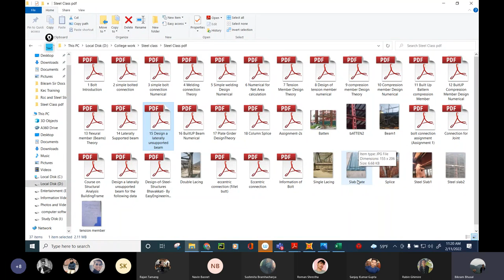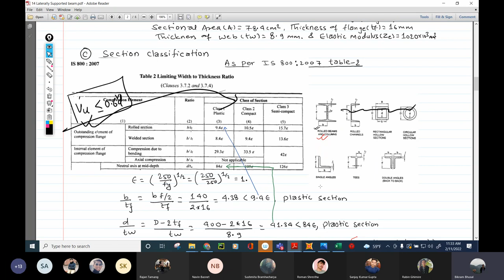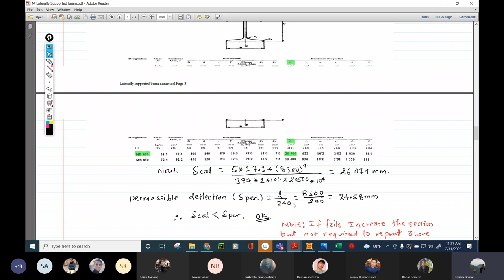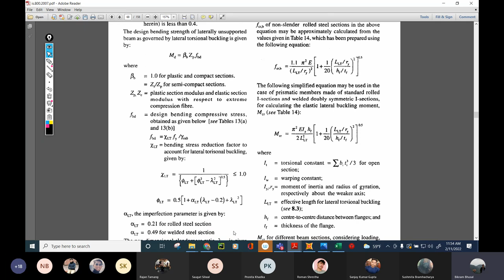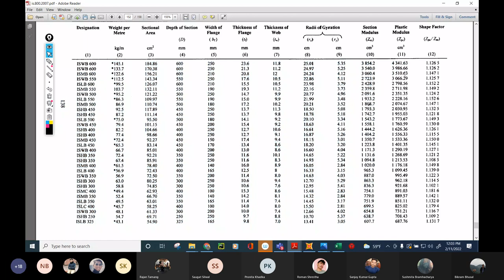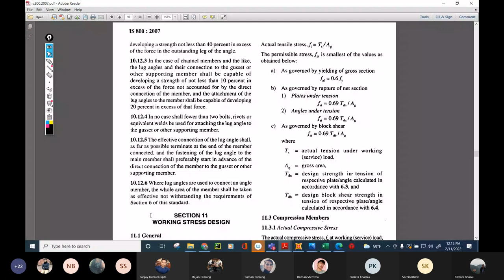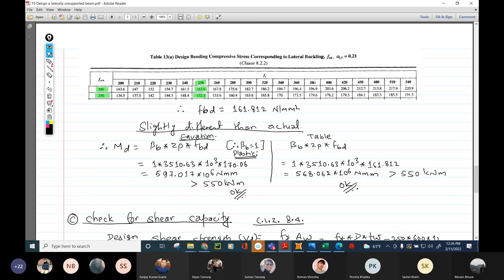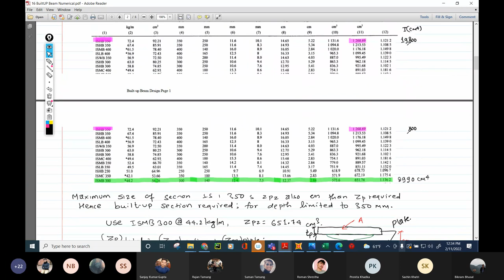lecture 13 . laterally (supported and unsupported) very very important concept .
this is very important concept . beam laterally supported and unsupported . design of steel structure in nepali . recorded class of national college of engineering lectured by Er Bikram Bhusal who is the reputed structural engineer of nepal